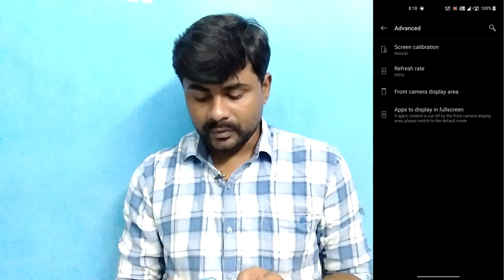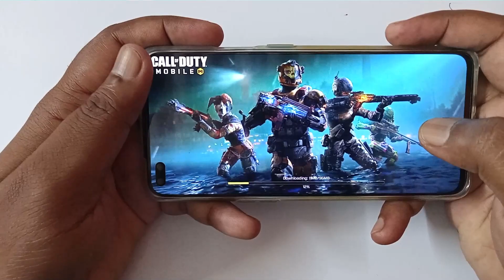oneplus nord long term review in telugu offers lo koncha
హాయ్ ఫ్రెండ్స్ నా పేరు ch రమణ నేను teconology పరంగా అన్ని విష్యలు మీతో షేర్ చెయ్యడానికి ఈ ఛానల్ స్టార్ట్ చేసాను నాకు సపోర్ట్ చేస్తూ నా ఛానల్ ను subscibe చేసి నాతో ఉంటారని అసిస్తున్నాను .Plz subscribe and plz support mee Thanq